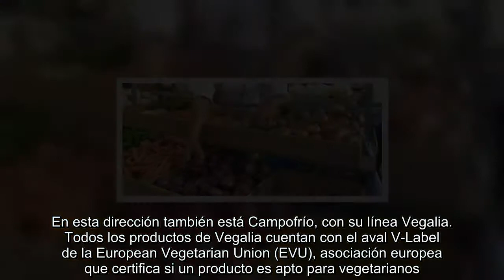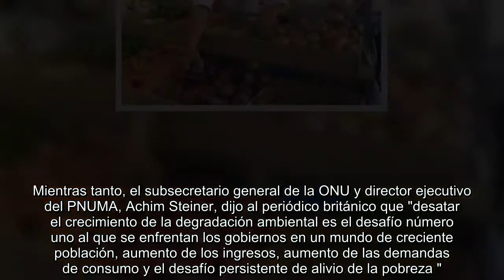Las marcas de alimentos tienen un nuevo objetivo: veganos y flexitarianos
En el 2020 el mercado global de productos veganos y flexitarianos moverá más de 5.000 millones de dólares, según el informe 'The Green Revolution' elaborado por la consultora Lantern. El crecimiento anual estimado es del 6%.  En España, la cifra de restaurantes vegetarianos se duplicó en tan sólo cinco años. De los 353 restaurantes en 2011, a los 703 en 2016. Esto muestra un cambio en el consumo de los españoles: El 43% afirma que reduce su consumo de carne roja o directamente la evita, según recoge el documento.  Asimismo, el 7,8% de la población mayor de 18 años residente en España es veggie -que engloba a vegetarianos, veganos y flexitarianos-. Y esta opción se ha convertido en una opción para las nuevas clases medias: empresarios y directivos, profesores universitarios, funcionarios con titulación universitaria, mandos intermedios de las empresas, personas con titulaciones universitarias, etc.  En los últimos años, las empresas se están centrando en una nueva dirección: los flexitarianos. Estos son aquellas personas semi-vegetarianas que consumen productos animales sólo de manera puntual, traduciéndose en una "reducción parcial de consumo de carne y pescado y a un mayor consumo de productos vegetales". El 6,3% de la población mayor de 18 años es flexitariana, según Lantern.  Las grandes distribuidoras han empezado a ofrecer productos veganos y flexitarianos. Un ejemplo es el de la marca 'Carrefour Veggie', una gama de platos preparados refrigerados con ingredientes totalmente de origen vegetal. Como platos estrella destacan los tres tipos de hamburguesa -de quinoa, bulgur y tomate; de soja y hortalizas; de puerro, trigo sarraceno y bulgur-, las albóndigas de soja con verduras,los nuggets vegetales y el falafel.  Por su parte, la cuarta empresa cárnica en España, Noel Alimentaria, presentó en la Feria Alimentaria una gama de embutidos sin carne. Utilizando la clara de huevo como base de proteína, esta línea veggie ofrece chorizo con pimentón rojo de La Vera, salami, butifarra catalana con pimienta negra, mortadela con aceitunas y galantina a las finas hierbas.  En esta dirección también está Campofrío, con su línea Vegalia. Todos los productos de Vegalia cuentan con el aval V-Label de la European Vegetarian Union (EVU), asociación europea que certifica si un producto es apto para vegetarianos. Otro ejemplo de esta tendencia es la bebida 100% vegetal de Cacaolat, Cacaolat Veggie, hecha a base de avena y cacao.  A nivel internacional, son muchas las compañías que han decidido atraer el consumidor veggie. A finales de 2017, McDonald's lanzó en Europa la hamburguesa McVegan, elaborada con filetes de soja -todavía no se encuentra en los restaurantes españoles-. La marca de helados Ben&Jerry's presenta entre sus opciones una gama de cuatro helados hechos con leche de almendras como sustitutivo del lácteo de origen animal.  Un menor consumo de productos de origen animal es de vital importancia para evitar el hambre, la pobreza de combustible e impact